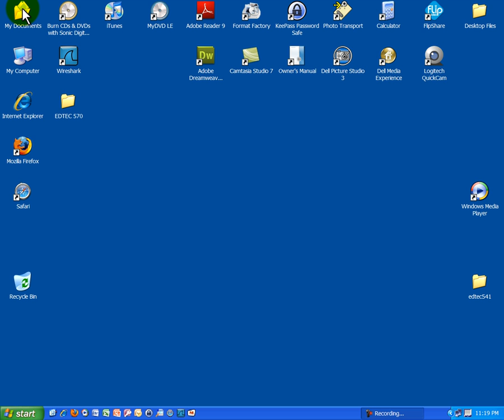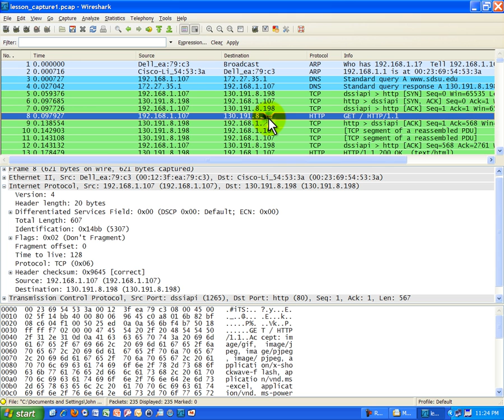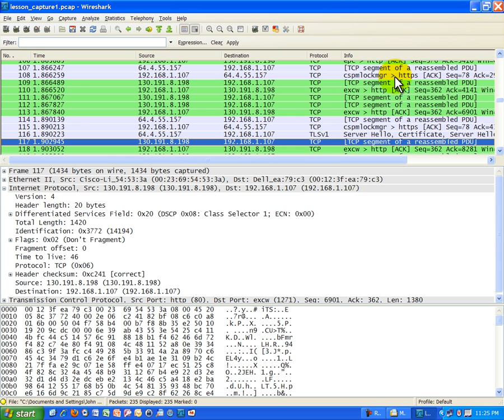TCP/IP Lesson: Internet Layer - Internet Protocol (IP)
This lesson gives an overview of the Internet Protocol (IP) that resides in the Internet Layer, second layer of the four layer TCP/IP model